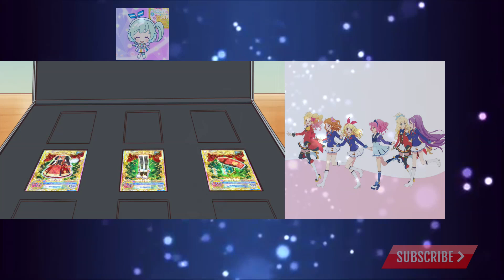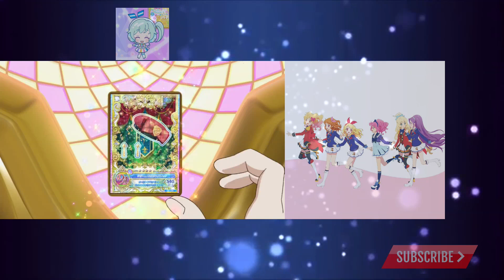[Eng Sub] Aikatsu on Parade! Dream Story Episode 3 - Curtains Up! Dream School Grand Prix Part 1